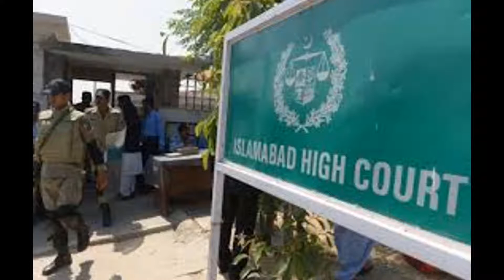Nawaz sharif nay 7 arab dolar main deal kr li || nawaz latest news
Hi dear friends AOA

Is video men hm apko btaen gy nawaz sharif ny 7 arab dolar main deal kr li. Is video men hm apko btaen gy tmam facts keh kesy nawaz sharif nay 7 arab dolar main deakl kr li hai.

The respectable viewers and subscribers of  STAR -DIY channel, I have good news for you that we are going to publish very important videos on excellent topics those will help you in your career and to build up your future bright. We are collecting information from all over the world for the preparation of CSS exams.
STAR –DIY channel will also provide you the solved paper of CSS exams. We will solve the past papers of CSS together. We will give you the solution for that purpose. We will also give you the outline for CSS exams.

 Dear friend this channel also condemn all the illegal activities on the YouTube.  This channel sports and encourages all the informative work and good activities on YouTube.

Computer softwares I use:
Camtasia studio